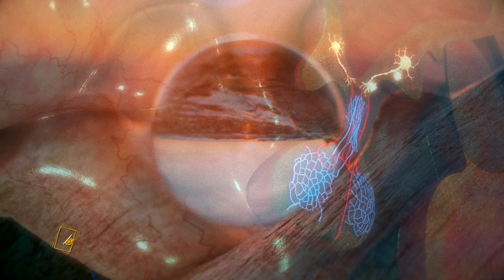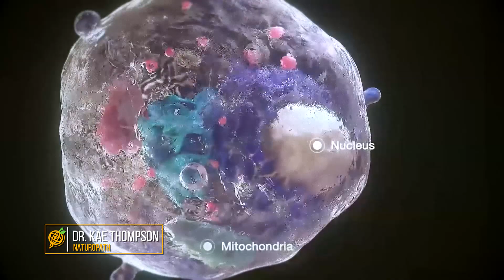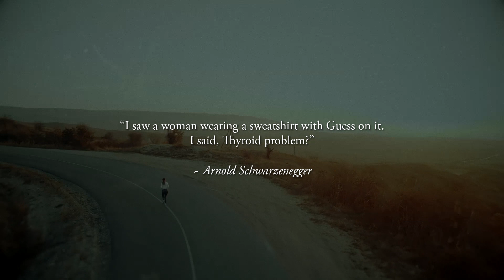Wellness Series - Keeping Your Thyroid Healthy with Iodine with Dr Kae Thompson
Although the thyroid is tiny in size, it has the power to wreak havoc on you anywhere from head to toe. I have been practicing holistic medicine for over 20 years. I have yet to see any single nutrient help as many patients as iodine. Every cell in your body needs iodine. You can not make a single hormone without it, yet people do not get enough of it.”
~ Dr. David Brownstein, M.D., Author of Overcoming Thyroid Disorders and 59 Diseases Linked to Thyroid Deficiency.

By Brigitte Mouchet

The thyroid is a key driver of many functions in our bodies. It provides our daytime energy, manages our enzymatic processes, it is involved in the production of human growth hormone, contributes to mitochondrial health, which is connected to many chronic diseases, etc. Many people today suffer from a low-functioning thyroid for a variety of reasons, but it is still often undiagnosed.

How can we take care of our thyroid health? Dr. Kae Thompson, a naturopath and the developer of VoiceBio©™, a tool analyzing people’s voice to identify imbalances in the body, tells us about a simple supplement that can restore thyroid health and help us stay healthy.

That supplement is liquid iodine derived from the mineral iodine, which is natural to our bodies, and not plant or ocean-based sources that need to involve the liver. The thyroid uses iodine to produce thyroid hormones.

In this interview we invite you to take a deep dive into the role of the thyroid and its back-up organ, the adrenals, to understand the importance of keeping your thyroid healthy.